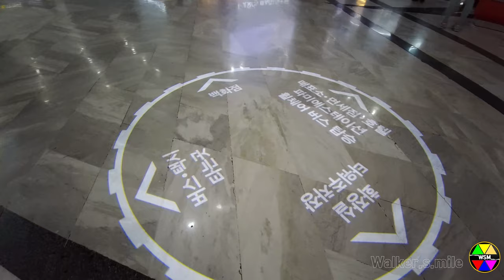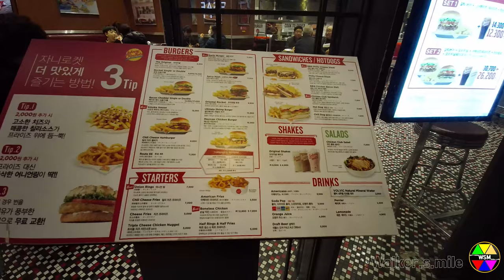[4K] Walk Seoul Express Bus Terminal, Central City (Seoul) 고속버스터미널 의 센트럴 시티 걷기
I walked into Central City, Seoul Express Bus Terminal.
It's always a crowded place except now pandemic.
Cause many bus lines here and 3 Subway cross to Express Bus Terminal Station.
Central City is a complex of buildings in Seoul, South Korea.
It is not means real Central City. It just named of area and building.
By the way, you can use Express bus from here to anywhere to Korea by Express Bus.

Subway
Express Bus Terminal Station (Seoul Metro Line 3, Seoul Metro Line 7 and Seoul Metro Line 9)

City Bus
Local Bus: Seocho 01, Seocho 10, Seocho 13, Seocho 14, Seocho 21
Branch Bus: 3012, 3414, 4212, 4318, 5413, 6411, 8541
Trunk Bus: 142, 143, 351, 360, 362, 401, 406, 462, 540, 640, 642, 643, 740
Rapid Bus: 9408
Airport Bus: 6000, 6020
Incheon Rapid Bus: 9500, 9501, 9502, 9510, 9800, 9802

Hi, Folks.
Walker always walks a mile.
This is Channel "Walker.s.mile"
You can meet Street ASMR of Spring, Summer, Autumn, and Winter, 4 seasons of Korea here.

Filmed Winter Nov. 2020 Seoul Korea.

센트럴 시티 백화점과 고속버스터미널, 지하철이 연결된 쇼핑몰을 걸었습니다.
너무나 넓었고 다양한 음식점과 쇼핑몰이 있었습니다.
경부선과 호남선 터미널 장소가 구분되어 있으므로 출발할 위치를 반드시 확인하세요.
꽤나 넓어서 다른 곳에서 기다릴 수도 있습니다.

이 영상은 30여개국 언어로 소개가 되고 있습니다.
저에게 연락을 주실 분은
을 이용하시면 됩니다.
행복하세요.